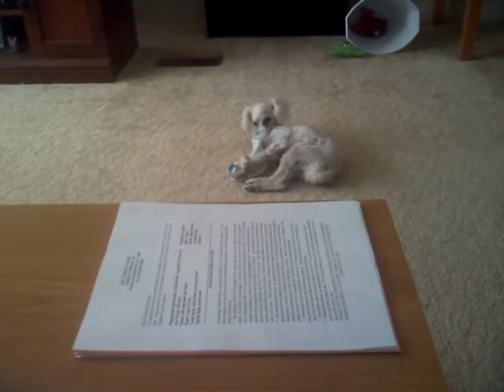Lacy loves to chew socks